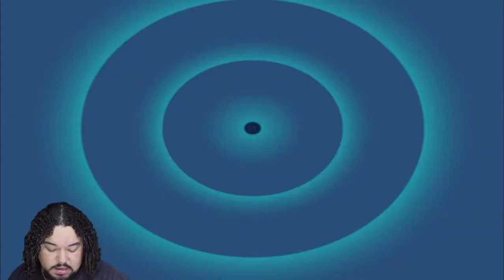5X SuperToon Spin Wheel Lets Get SUPER Coyote !!! | Looney Tunes World Of Mayhem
My Gear Used for Videos

Canon 80D

Elgato HD60

Ipad Pro

GoProHero 4